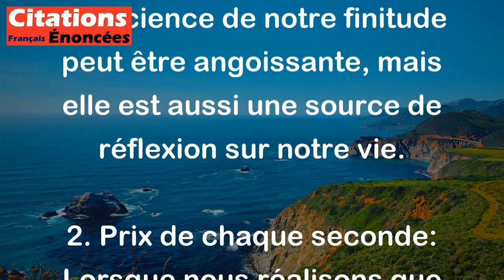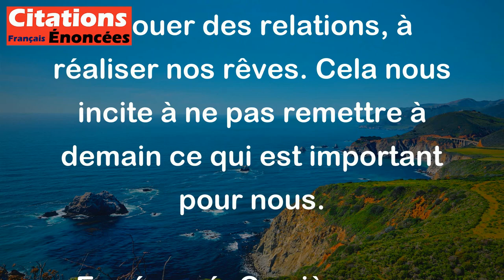Jean-Claude Carrière - C'est la possibilité de mourir à chaque instant qui donne du prix à chaque se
Cette citation de Jean-Claude Carrière évoque l'idée que la mortalité, c'est-à-dire la possibilité de mourir à tout moment, rend notre existence précieuse. En d'autres termes, savoir que la vie est éphémère nous pousse à apprécier chaque seconde que nous avons.

Voici une explication plus détaillée:

1. Possibilité de mourir: La mort est une réalité inévitable pour tous. Cette conscience de notre finitude peut être angoissante, mais elle est aussi une source de réflexion sur notre vie.

2. Prix de chaque seconde: Lorsque nous réalisons que notre temps est limité, nous avons tendance à valoriser davantage les moments que nous vivons. Chaque instant devient significatif, car il peut être le dernier.

3. Appréciation de la vie: Cette prise de conscience nous encourage à vivre pleinement, à profiter des petites choses, à nouer des relations, à réaliser nos rêves. Cela nous incite à ne pas remettre à demain ce qui est important pour nous.

En résumé, Carrière nous rappelle que la fragilité de la vie peut être un moteur pour vivre intensément et apprécier chaque moment.